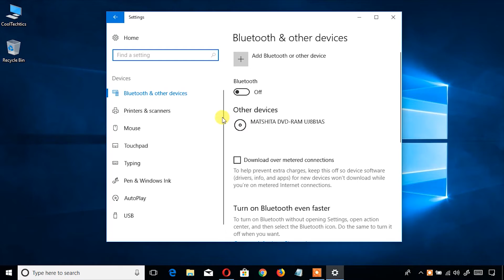Remove ads from Windows Ink Workspace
How to Remove ads from Windows Ink Workspace in Windows 10